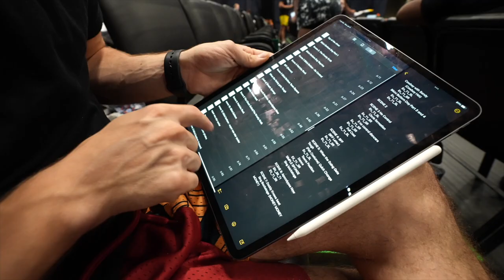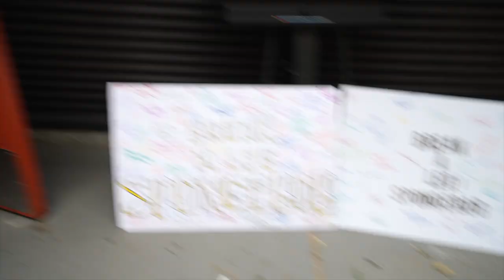THE TOUGH GET GOING! The Spongebob Musical: Behind the Scenes Vlog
THE TOUGH GET GOING! Luke and Paul recently had the opportunity to be in The Spongebob Musical at Shawnee Mission's Theatre in the Park. Here is a behind the scenes vlog about their experience!